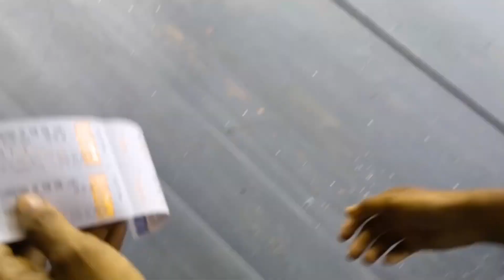বম চিনেমা।। Guardians of the Galaxy ।। Assamese funny vlog 🤣।। axomor channel